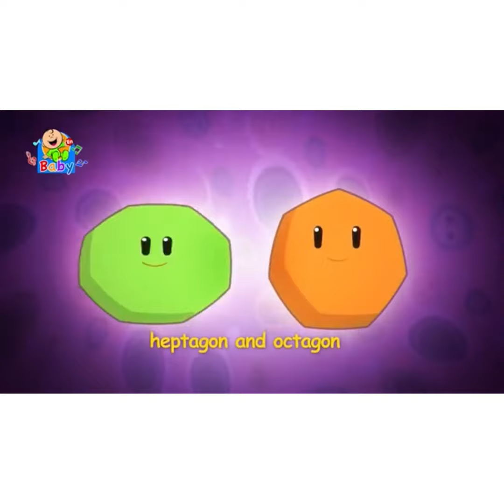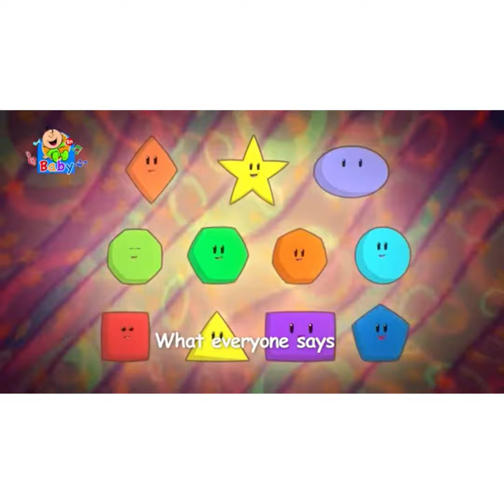Shapes song for children 4K